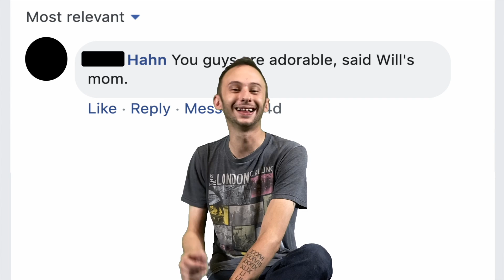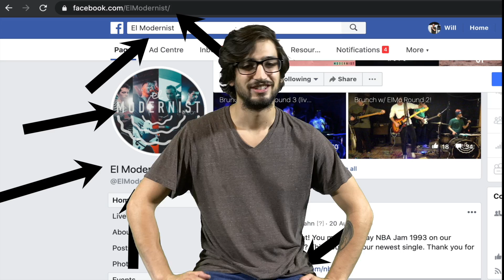FAMILY COMMENTS!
THIS VIDEO GOES OUT TO OUR FAMILY! ❤️

Musicians and Creators on YouTube, you know the absolute GOLD that can be a lovely comment from your family! Well today, we're reading those comments online (sorry mom).